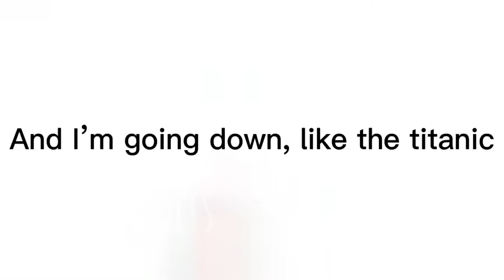Eyes Blue Like a The Atlantic | Solar Edits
Solar Edits is typing... Solar Edits has finished typing!
Welcome to the description! I hope you enjoyed today’s video! I really like how it turned out and I hope you did as well.

App(s): CapCut
Anime(s): Seven Deadly Sins
Song: Eyes Blue Like The Atlantic cover by Marianaaguerra on Tiktok
Character(s): Escanor, Meliodas, King, Ban, Merlin, and Diane